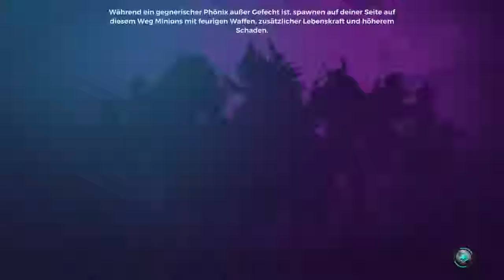Paladins Mit Psychfrau erstes Deck gebaut (Viktor) #005 [Let's Test | Deutsch]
Paladins bietet verschiedene Charaktere, genannt Meister, für die Spieler zu wählen, während der Multiplayer-Sessions.  Jeder dieser Champions fällt in eine der folgenden Kategorien: Front Line, Damage, Support und Flanke.  Als Team-basierter Shooter, müssen die Spieler auf Strategie, Charakter Wissen, Koordination und Teamarbeit sein, um den Sieg zu erreichen.  Ein gutes Team wird eine ausgewogene Auswahl an Klassen haben, die sich während des Spiels gegenseitig unterstützen werden.

Es gibt verschiedene Gameplay-Modi´s:
Belagerung, Fracht, Überleben, Co-op

►►► SPIELBESCHREIBUNG

Name: Paladins
Entwickler: Hi-Rez Studios
Publisher: Hi-Rez Studios
Plattform: PS4
Release: 04.Mai.2017 (PS4 und X-Box)

►►► Du Bist Gamer?:

Dir gefällt dieses Spiel? Dann unterstütze den Publisher sowie den Entwickler und lade es dir Runter.  es ist ein Free-to-Play Game Für PC, MAC , X-Box One, PS 4